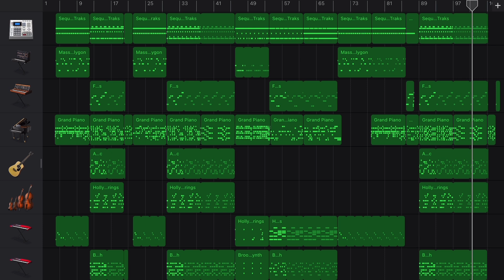King Gnu - ):阿修羅:( in GarageBand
🎷Track made by GarageBandSteve
):阿修羅:( from King Gnu